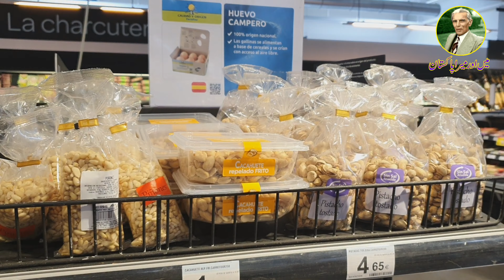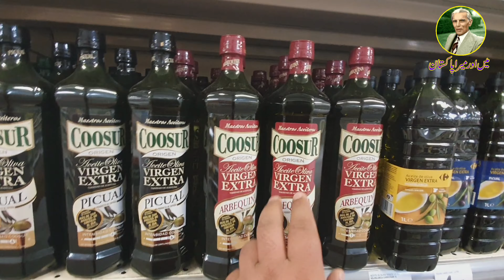SHOPPING FOR PAKISTAN | DRY FRUIT | VISTA DE DRONE BAENA | پاکستان کے لیئے خشک میوہ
میں اور میرا پاکستان یوٹیوب چینل کو سبسکرائب کریں شکریہ…!!